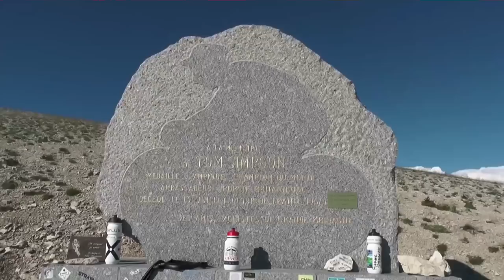Tour des Pyrénées Trailer